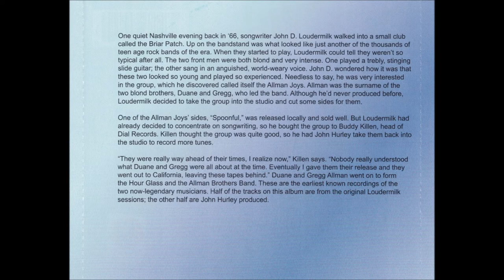06 - Bell Bottom Britches , The Allman Joys , from the Early Allman's album.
06 - Bell Bottom Britches , The Allman Joys , from the Early Allman's album.